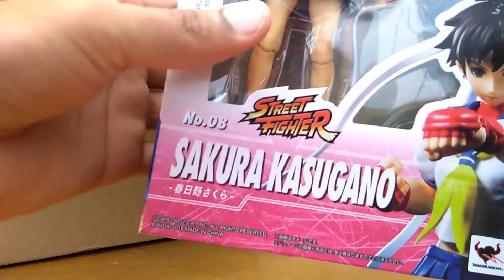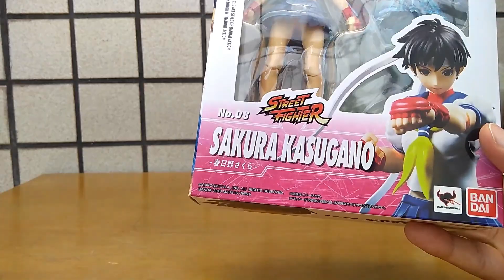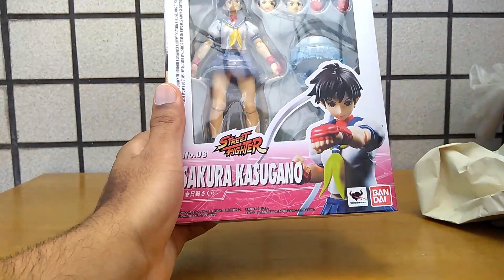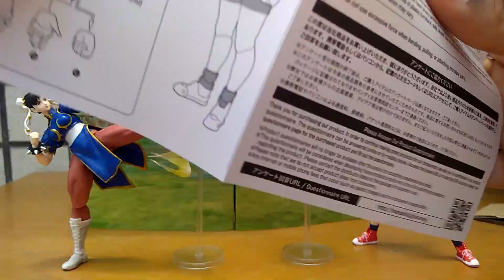S.H.Figuarts Street Fighter No.08 SAKURA KASUGANO -春日野さくら- Action Figure FIGHTING BODY BANDAI Pt-Br